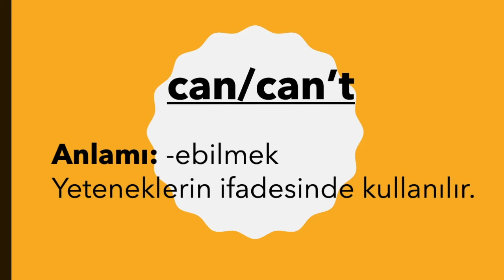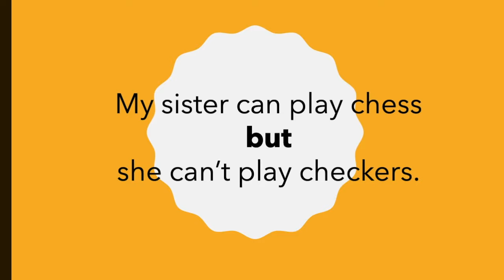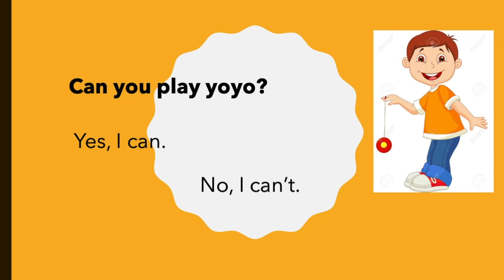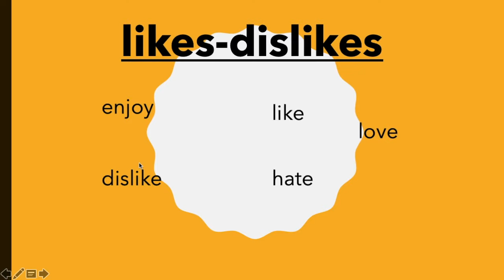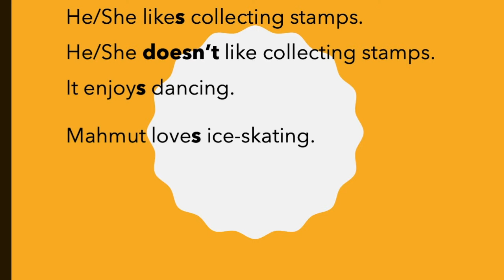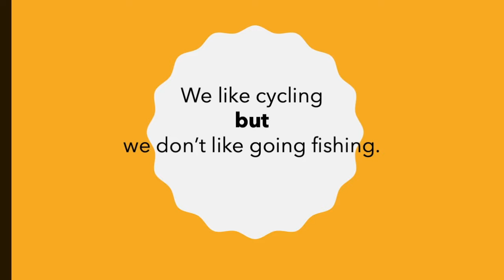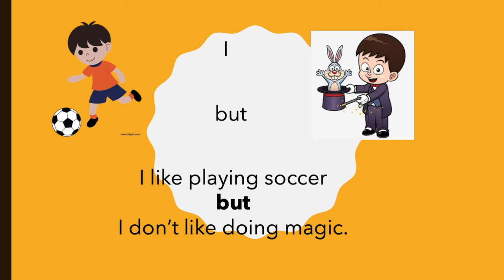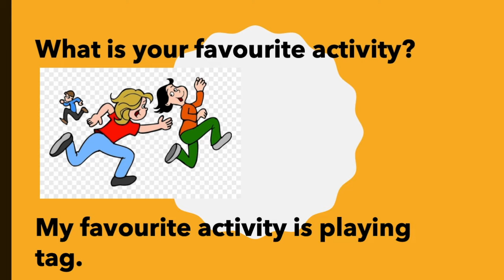5. Sınıf İngilizce 3. Ünite Games and Hobbies - Konu Anlatımı can/can't, likes and dislikes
5. sınıf İngilizce ders kitabı içeriğine uygun olarak hazırlanmıştır. Şimdiden başarılar.

Açık ve anlaşılır anlatım.

Video içeriği:
Can
Can't
Likes and dislikes
Like, don't/doesn't like, enjoy, love, dislike, hate